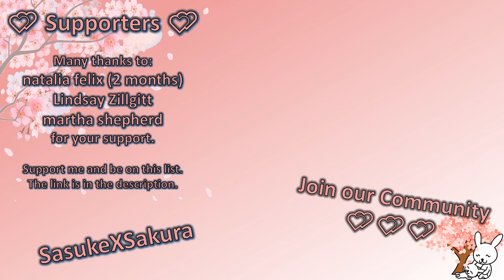Sasuke needs to learn how to share - Sakura and Sasuke [SasuSaku] Doujinshi [English] [HD]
Welcome 💕 Sakura sees Sasuke and Sarada after the battle with Shin "Uchiha". How will Sakura react after she sees her darling?

Or a smartphone case?

I also have a rumble channel. It is a backup channel if something happens.

Please support the artist by following their work on the official pages.

Editing, texting and coloring done by me [SasukeXSakura].